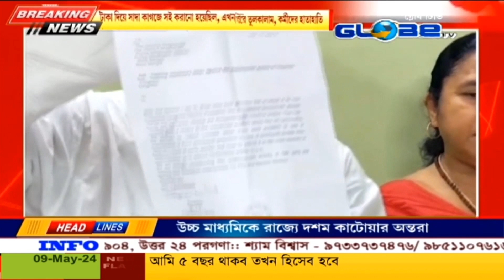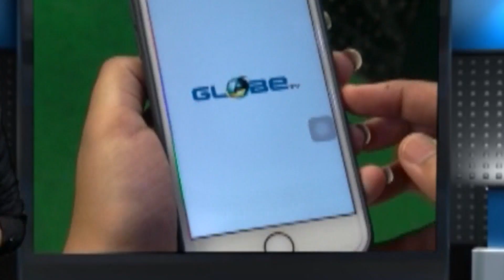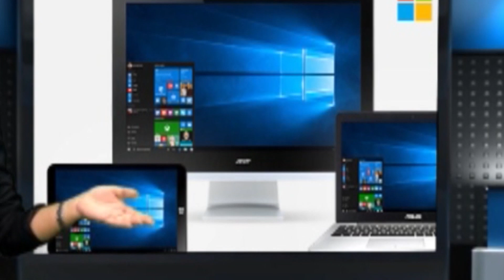প্রেসমিট করলেন অভিজিৎ গাঙ্গুলী